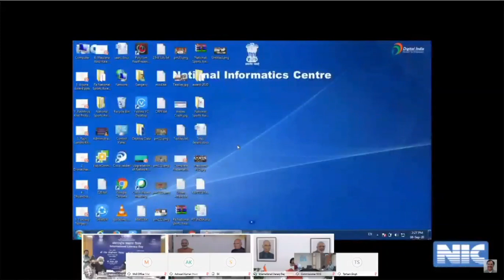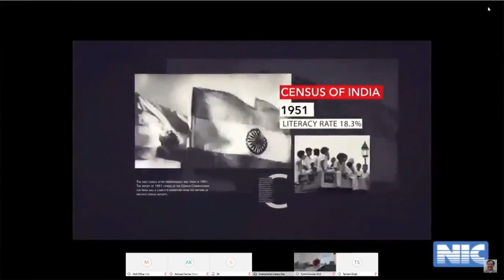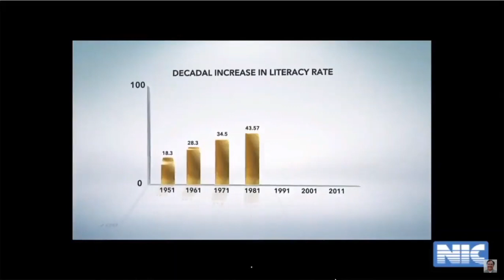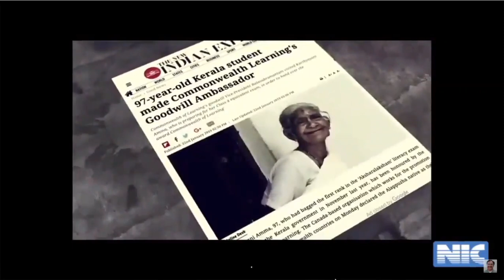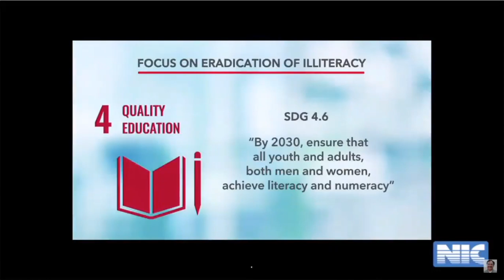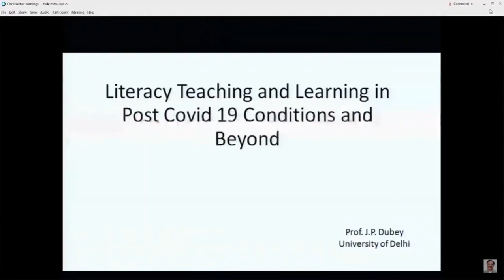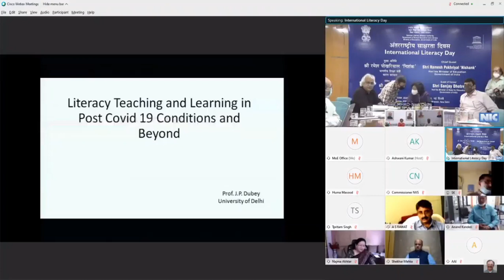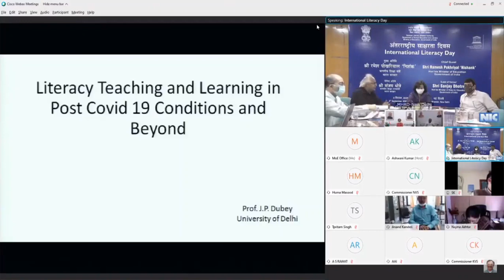International Literacy Day 2020